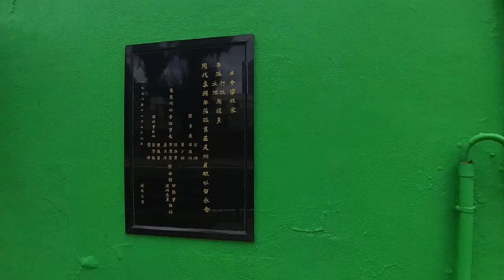天光道,九龍區其中一個駕駛考試的地方.Tin Kwong Road, one of the driving test places in Kowloon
天光道,九龍區其中一個駕駛考試的地方.也有不少學習駕駛的車輛在這裡練習.
拍攝那天剛好有電單車準備由駕駛考試中心駛出.可以看到考試的司機十分緊張.

Tin Kwong Road, one of the driving test places in Kowloon,There are also many vehicles for learning to drive to practice here.
On the day there happened to be a motorcycle preparing to drive out of the driving test center. It can be seen that the driver of the test was very nervous.

00:00 Start
00:28 天光道
07:04 天光道駕駛考試中心